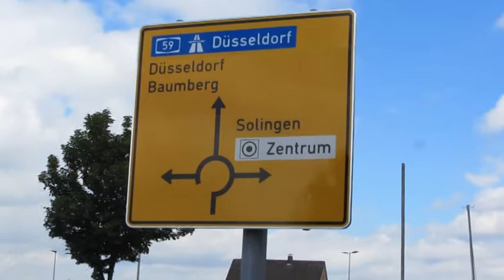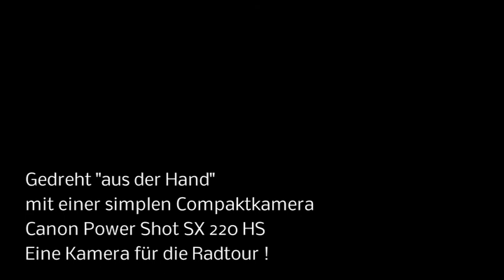LANGENFELD - Die aktuelle Kamera (1)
Neue Serie !
Heute unterwegs im Neubaugebiet Langenfeld-Berghausen.